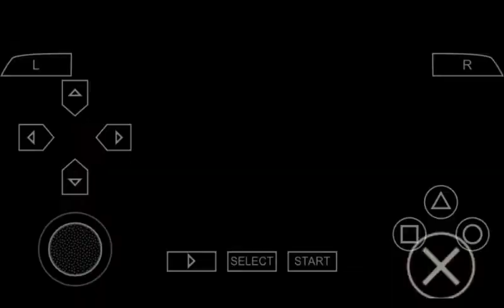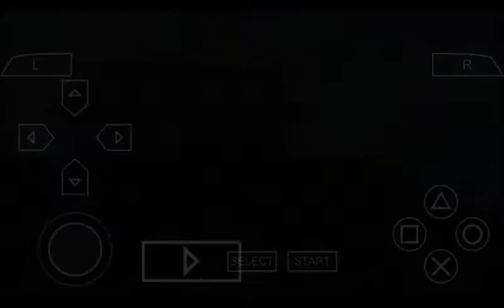MTX Mototrax Exhibition Gameplay - #14 Motocross at Hawaii with "Maggot"